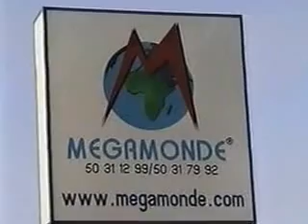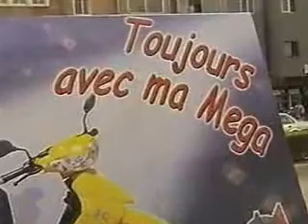MEGAMONDE-PUBLI REMISE TRICYCLE-2005/Burkina